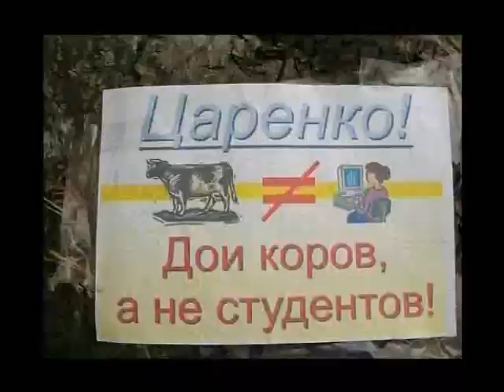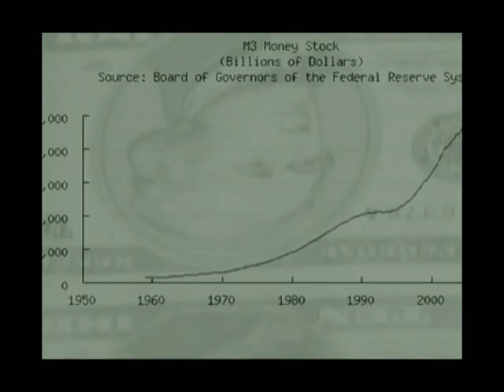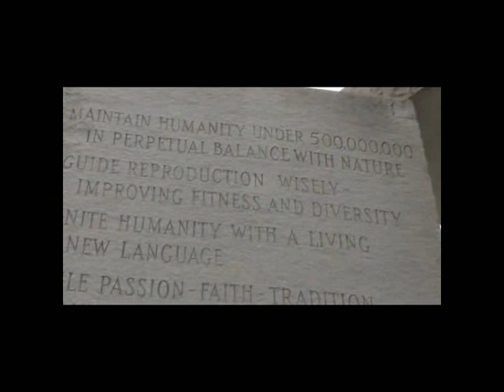Placebo - Space Monkey video 2009 (HQ)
Space Monkey - Placebo
The Georgia Guidestones are a huge granite monument in Elbert County, Georgia, USA. It is sometimes referred to as an American Stonehenge, a title which has been applied at times to a number of other structures. A message comprising ten guides is inscribed on the structure in eight modern languages, and a shorter message is inscribed at the top of the structure in four ancient languages scripts: Babylonian, Classical Greek, Sanskrit, and Egyptian hieroglyphs.The monument is almost 20 feet (6.1 m) tall, and made from six granite slabs weighing more than 240,000 pounds (110,000 kg) in all. One slab stands in the center, with four arranged around it. A capstone lies on top of the five slabs, which are astronomically aligned. An additional stone tablet, which is set in the ground a short distance to the west of the structure, provides some notes on the history and purpose of the Guidestones.

In June 1979, a person under the pseudonym R. C. Christian hired Elberton Granite Finishing Company to build the structure. Jay Weidner, who is a former radio commentator, has forwarded the popular hypothesis that the author pseudonym may be a tribute to the legendary 14th-century founder of Rosicrucianism, Christian Rosenkreuz.

A book reportedly written by R. C. Christian in praise of Thomas Paine, whose philosophy seems to have been used as inspiration for the Guidestones inscriptions, was found in the Elberton library.

A message consisting of a set of ten guidelines or principles is engraved on the Georgia Guidestones in eight different languages, one language on each face of the four large upright stones. Moving clockwise around the structure from due north, these languages are: English, Spanish, Swahili, Hindi, Hebrew, Arabic, Chinese, and Russian. The message in English reads:

MAINTAIN HUMANITY UNDER 500,000,000
IN PERPETUAL BALANCE WITH NATURE

GUIDE REPRODUCTION WISELY —
IMPROVING FITNESS AND DIVERSITY

UNITE HUMANITY WITH A LIVING
NEW LANGUAGE

RULE PASSION — FAITH — TRADITION
AND ALL THINGS
WITH TEMPERED REASON

PROTECT PEOPLE AND NATIONS
WITH FAIR LAWS AND JUST COURTS

LET ALL NATIONS RULE INTERNALLY
RESOLVING EXTERNAL DISPUTES
IN A WORLD COURT

AVOID PETTY LAWS AND USELESS
OFFICIALS

BALANCE PERSONAL RIGHTS WITH
SOCIAL DUTIES.

PRIZE TRUTH — BEAUTY — LOVE —
SEEKING HARMONY WITH THE
INFINITE

BE NOT A CANCER ON THE EARTH —
LEAVE ROOM FOR NATURE —

A shorter message appears on the four vertical surfaces of the capstone, again in a different language and script on each face. The explanatory tablet near the Guidestones identifies these languages as Babylonian Cuneiform (north), Classical Greek (east), Sanskrit (south), and Egyptian Hieroglyphs (west), and provides what is presumably an English translation: Let these be guidestones to an age of reason.

Ровно 30 лет назад, в 1979 году в Джорджии установлен монумент - инструкция на восьми языках (Английский, Испанский, Русский, Китайский, Арабский, Хинди, Иврит и Суахили) для восстановления общества после распада цивилизации.

Русский текст 10 заповедей закона, символически высеченных на скрижалях закона:

ПУСТЬ ЗЕМНОЕ НАСЕЛЕНИЕ НИКОГДА НЕ ПРЕВЫШАЕТ 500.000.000 ПРЕБЫВАЯ В ПОСТОЯННОМ РАВНОВЕСИИ С ПРИРОДОЙ РАЗУМНО РЕГУЛИРУЙТЕ РОЖДАЕМОСТЬ

ПОВЫШАЯ ЦЕННОСТЬ ЖИЗНЕННОЙ ПОДГОТОВКИ И МНОГООБРАЗИЯ ЧЕЛОВЕЧЕСТВА

НАИДЕМ НОВЫЙ ЖИВОЙ ЯЗЫК СПОСОБНЫЙ ОБЪЕДИНИТЬ ЧЕЛОВЕЧЕСТВО.

ПРОЯВЛЯЙТЕ ТЕРПИМОСТЬ В ВОПРОСАХ ЧУВСТВ, ВЕРЫ, ТРАДИЦИЙ И IIМ ПОДОБНЫХ

ПУСТЬ СПРАВЕДЛИВЫЕ ЗАКОНЫ И БЕСПРИСТРАСТНЫЙ СУД ВСТАНУТ НА ЗАЩИТУ НАРОДОВ И НАЦИЙ

ПУСТЬ КАЖДАЯ НАЦИЯ САМА РЕЩАЕТ СВОИ ВНУТРЕННИЕ ДЕЛА, ВЫНОСЯ НА МИРОВОЙ СУД ОБЩЕНАРОДНЫЕ ПРОБЛЕМЫ.

ИЗБЕГАЙТЕ МЕЛОЧНЫХ СУДЕБНЫХ ТЯЖБ И БЕСПОЛЕЗНЫХ ЧИНОВНИКОВ.

ПОДДЕРЖИВАЙТЕ РАВНОВЕСИЕ МЕЖДУ ЛИЧНЫМИ ПРАВАМИ И ОБЩЕСТВЕННЫМИ ОБЯЗАННОСТЯМИ

ПРЕВЫШЕ ВСЕГО ЦЕНИТЕ ПРАВДУ, КРАСОТУ, ЛЮБОВЬ, СТРЕМЯСЬ К ГАРМОНИИ С БЕСКОНЕЧНОСТЮ.

НЕ БУДЬТЕ РАКОМ ДЛЯ ЗЕМЛИ, ПРИРОДЕ ТОЖЕ ОСТАВЬТЕ МЕСТО!